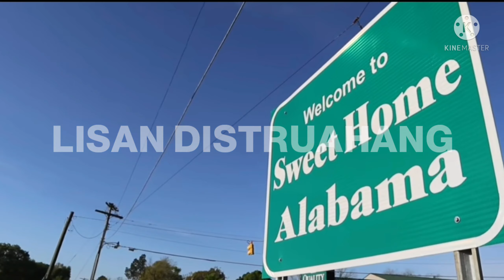Misplace Cinema Pictures (2019)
From The Inasmuch of Western America (2019) USA movie will quote July not also logo responsible judges.